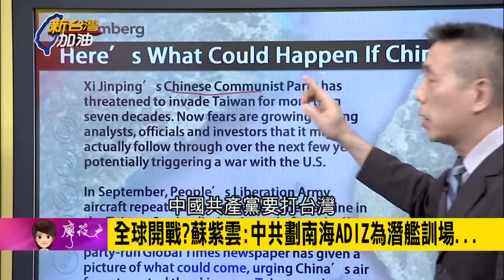啥心態?中共南海識別區竟350萬平方公里 連東沙群島.太平島都劃入 連其他周邊10國都不甩?｜廖筱君主持｜【新台灣加油精彩】20201009｜三立新聞台